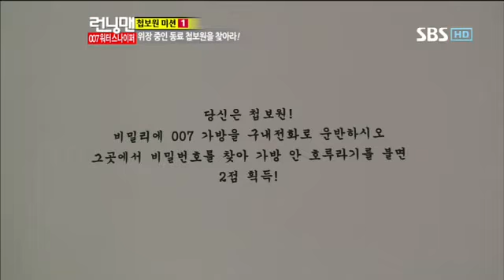런닝맨(이승기,박신혜)#1